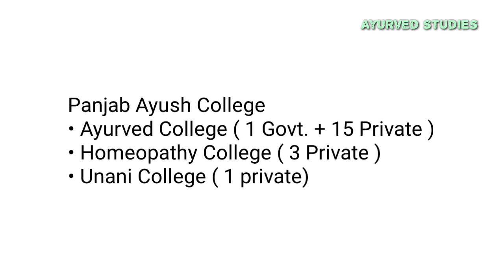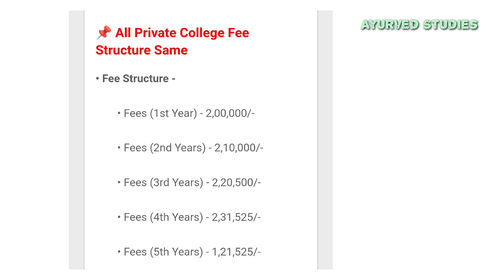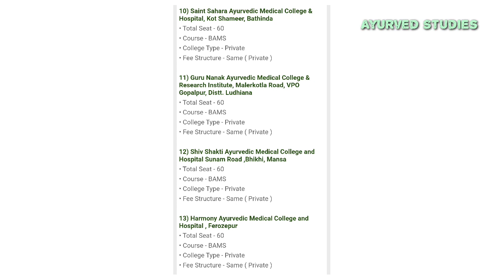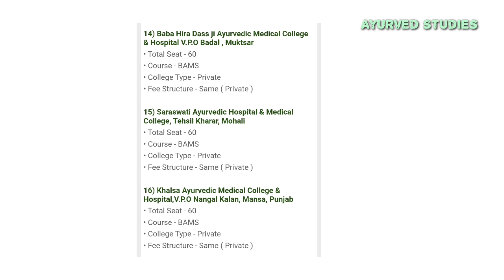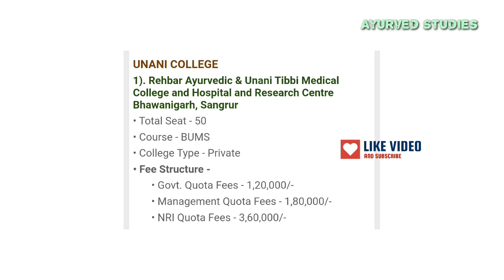Punjab Ayurved, Homeopathy, Unani Government and Private College Seat and Fee Structure || BAMS BHMS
Punjab Ayush College
• punjab Ayurved ( BAMS ) College
• punjab Homeopathy ( BHMS ) College
• punjab Ayush college Total UG Seat
• punjab Ayush College Fee Structure
• More.

Punjab AYUSH College
BAMS / BHMS / BUMS Course

• Ayurved ( 1 Govt. + 15 Private ) College

• Homeopathy ( 3 Private ) College

• Unani ( 1 Private ) College

Hello 👋
Welcome to NEET 2022 Students
• AIQ AYUSH Counseling 2022
• All State AYUSH Counseling 2022
Latest News, PDF file and More..

aaccc-ug Counseling
ayush counselling
punjab neet ayush counseling cutoff marks
punjab ayush counselling latest news